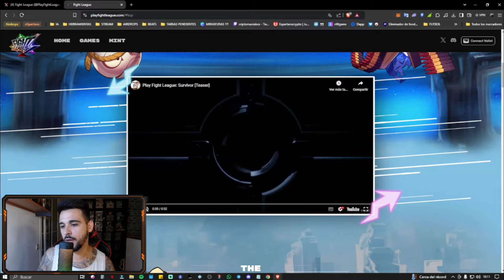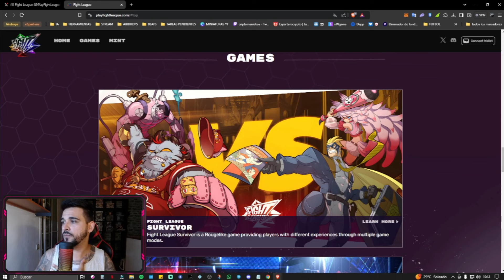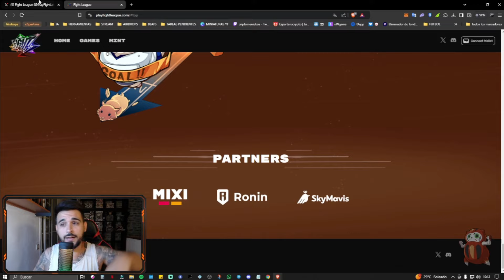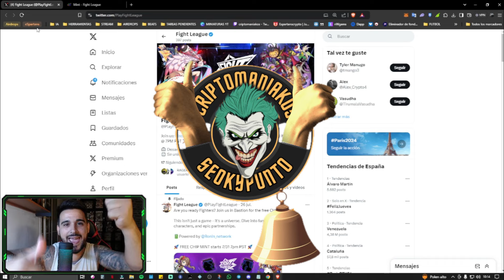💥CORRE! NFT GRATIS DE UN JUEGAZO TOP EN RONIN | FREE MINT FIGHT LEAGUE | SORTEO 5$💥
Corred insensatos! Se viene juegazo TOP en RONIN y nos REGALAN un NFT!!! Fight League. Free mint rápido y totalmente GRATIS!! Quieres 5$ extra!? comparte en nuestro Grupo de TELEGRAM el nft que te ha tocado y entras en el sorteo!

🔹DISCORD ESPARTANS: Únete a la mejor comunidad de Juegos Nft.

🔥COMUNIDAD CRIPTOMANIAKOS 🔥

🔥COMUNIDAD E_SPARTANS!!! 🔥

TODAVIA NO ERES UN E-SPARTAN!? ÚNETE A LA MEJOR GUILD DE JUEGOS NFR ,PREMIOS, BECAS, SORTEOS, REGALOS ETC! A QUE ESPERAS!!!

ℹ️ℹ️ℹ️ℹ️ VIDEOS DE INTERÉS! ℹ️ℹ️ℹ️ℹ️

MEJORES JUEGOS FREE TO PLAY, JUEGA Y GANA DINERO GRATIS!

EY COLEGA! CUIDA TU DINERO! EN ESTE CANAL NO SE DA ASESORÍA FINANCIERA DE NINGÚN TIPO, NO SOY EL JODIDO DI CAPRIO EN EL LOBO DE WALL STREET, SÉ RESPONSABLE CON TUS INVERSIONES Y NO TE DEJES LLEVAR POR EL FOMO, HAZ TUS PROPIAS INVESTIGACIONES Y SE CONSCIENTE DE QUE ERES EL ÚNICO RESPONSABLE DE TUS ACCIONES, SOLO MUESTRO INFORMACIÓN DE LO QUE DESCUBRO PARA MANTENEROS AL DIA Y BIEN INFORMADOS! DE OTRA COSA NO SABRE, PERO DE ESTO. TAMPOCO! Y COMO DIRIA NUESTRO AMIGO JOKER:

top juegos nft pagando | nuevos juegos nft gratis | airdrop confirmado | airdrop gratis top | mejor airdrop 2024 | criptomaniakos airdrops | airdrop facil | que es un airdrop |